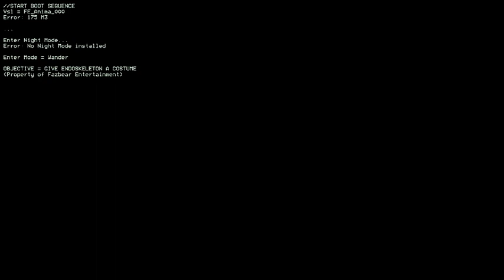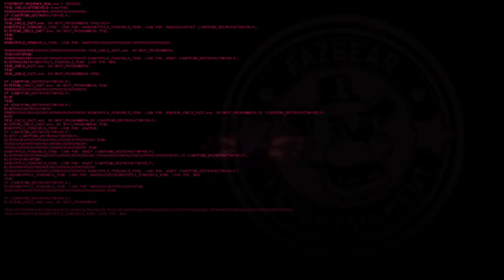OCZAMI ANIMATRONIKA! | FNAF SIMULATOR (FANGAME) #01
Łapka = kolejny fan game!